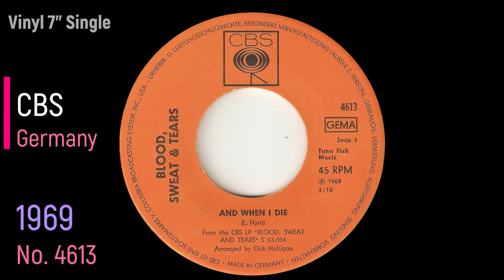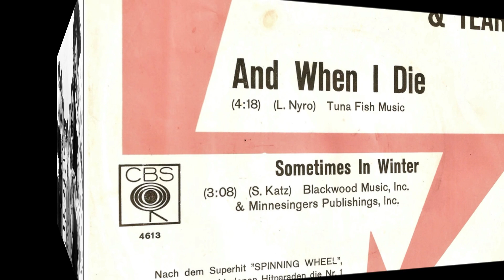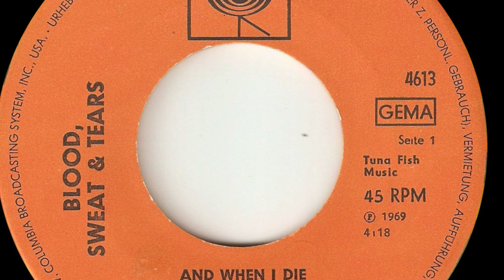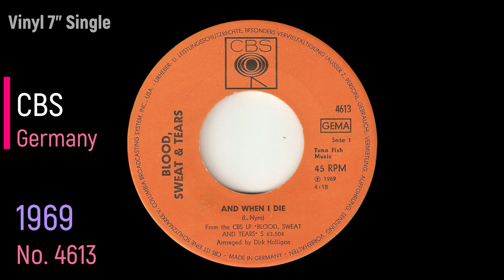Blood, Sweat and Tears - And When I Die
Vinyl 7" Single  -  1969  -  CBS Germany  -  Cat.No. 4613  -  Side 1
Multicolor Promotion Single